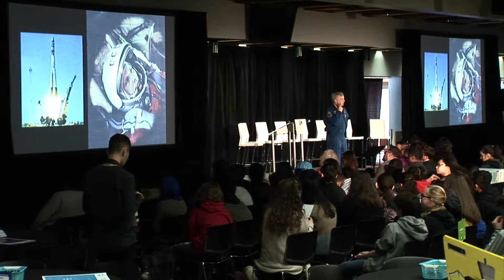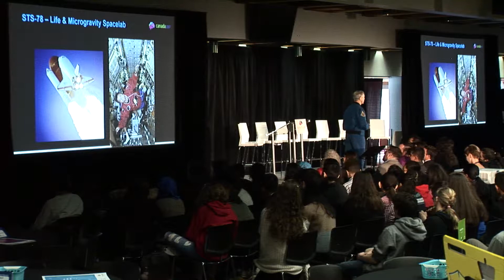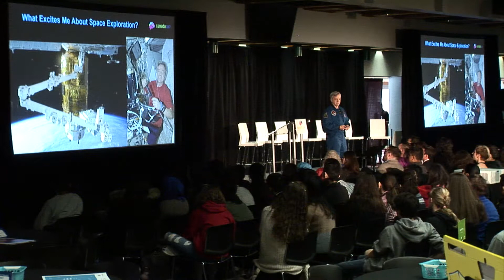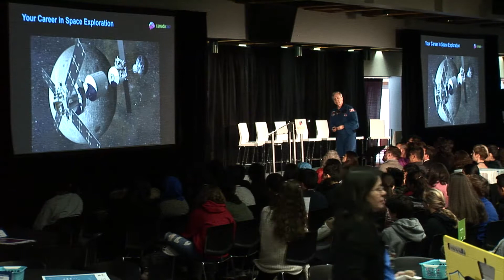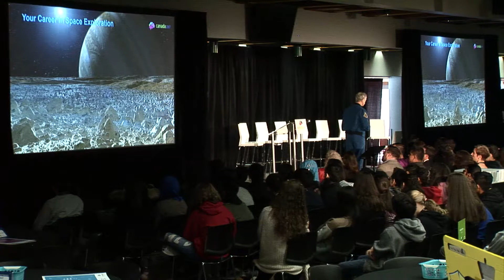Robert Thirsk - Retired Astronaut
Retired astronaut Robert Thirsk describes what excites him about space exploration. Recorded at Canada 2067 Calgary Regional Youth Event, March 1, 2018.